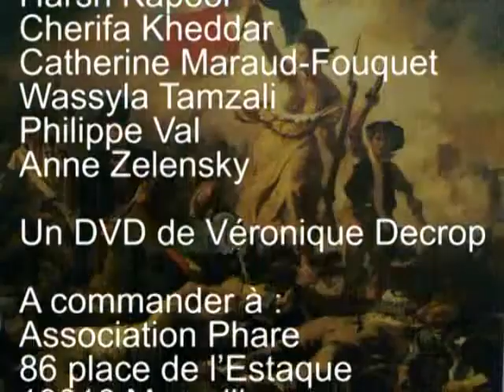Laïcité et droits des femmes : DVD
Un DVD militant de Véronique Decrop.

A commander à : Association Phare, 86 place de l'Estaque, 13016 Marseille

Chèque de 10 euros + 2 euros de frais de port, à l'ordre de Phare.